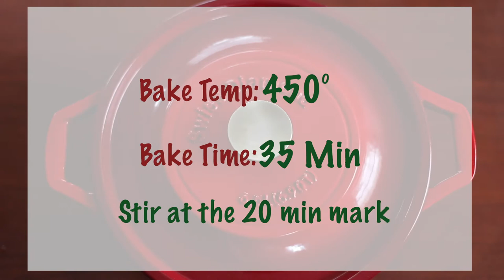Vegan Butternut Squash Risotto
Vegan risotto with butternut squash, spinach and mushrooms made in the Dutch oven.

What do you like to make for date night?  I like recipes where I do very little work.

This butternut squash risotto recipe requires very little effort on my part.  I just have to put the ingredients into my Dutch oven and it takes over the cooking process.

While the risotto is in the oven, I get to concentrate on other parts of date night.

Check out my post on some of my best practices on making the perfect risotto!